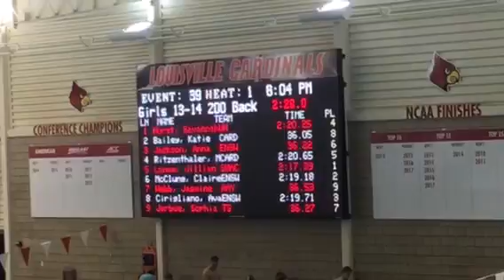Anna Jackson 200 free SC dec 2017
Louisville